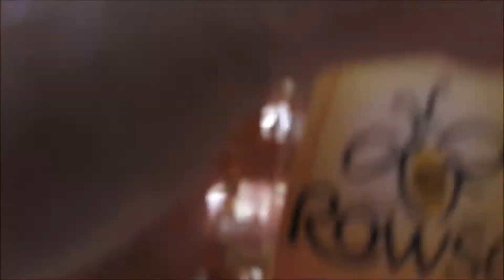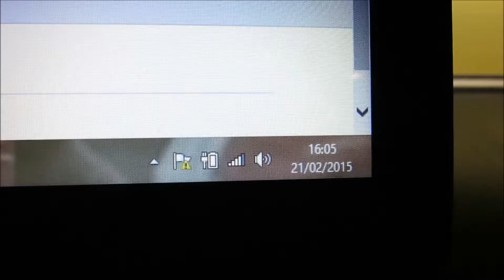short vlog | challenge Time